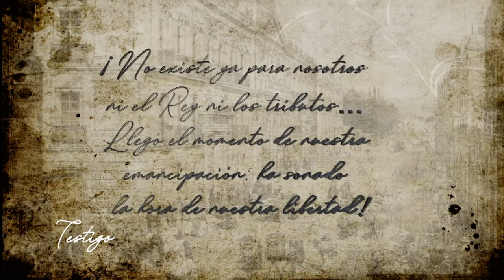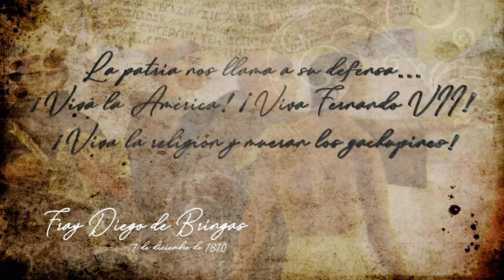¿Qué gritó realmente Miguel Hidalgo la madrugada del 16 de septiembre?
Con el testimonio de personajes históricos se lograron rescatar las palabras exactas del cura Miguel Hidalgo con las que dio inicio el movimiento de Independencia en México.

Miguel Hidalgo reconoció la desigualdad y la opresión como los principales problemas de la sociedad novohispana